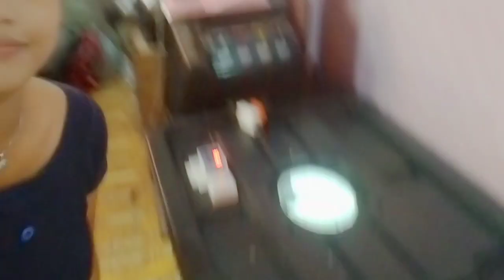Best average temperature at humidity sa egg incubator -Pag incubate ng mga itlog ng Rhode island red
Tamang average temperature at humidity sa egg incubator -Pag incubate ng mga itlog ng Rhode island red

Paglagay ng itlog sa incubator
Pag set up ng temperature controller sa egg incubator
Tamang humidity ng egg incubator
Uling sa egg incubator